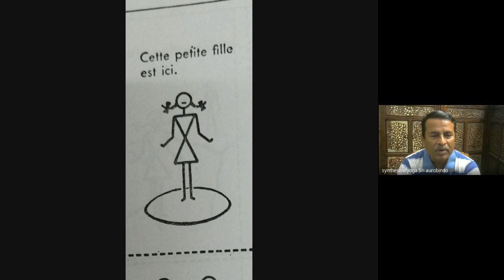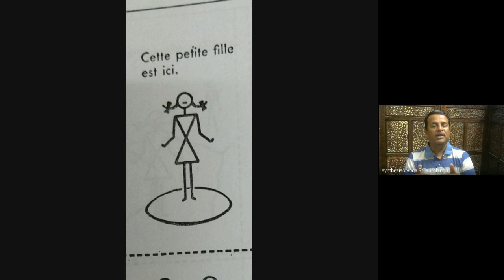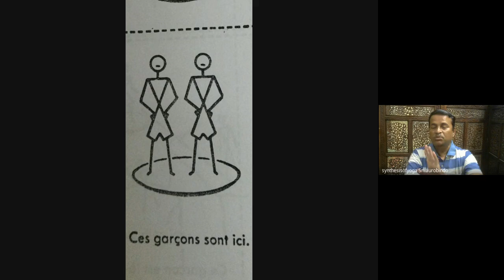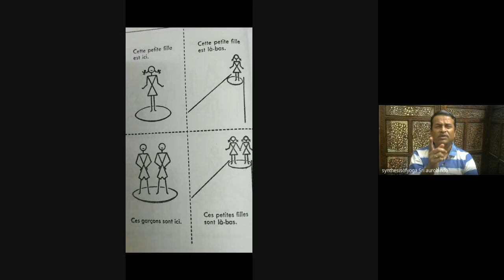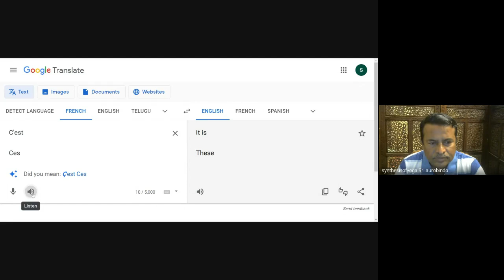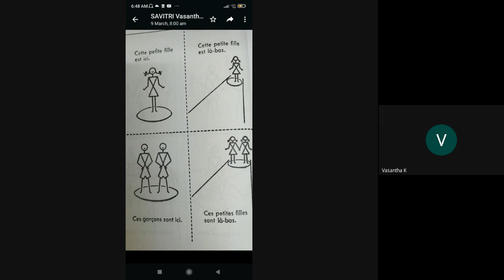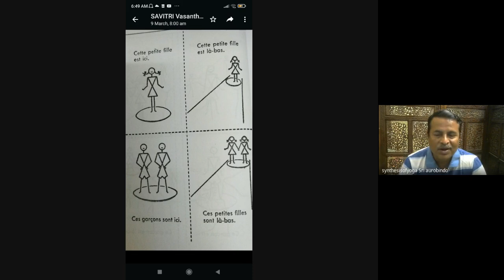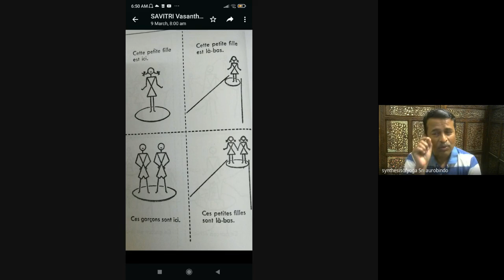14/3/2023,LEARNING FRENCH THROUGH THE MOTHER MIRRA'S GUIDANCE,Expn Mr.Kannappan